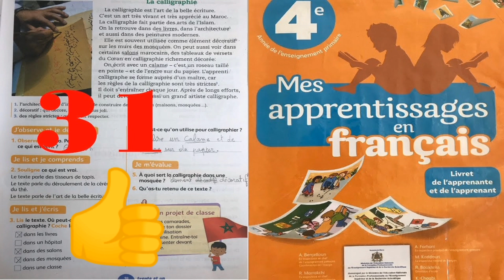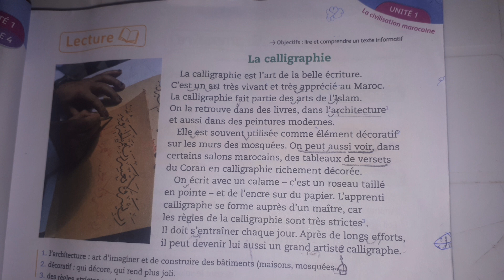mes apprentissages en français page 31